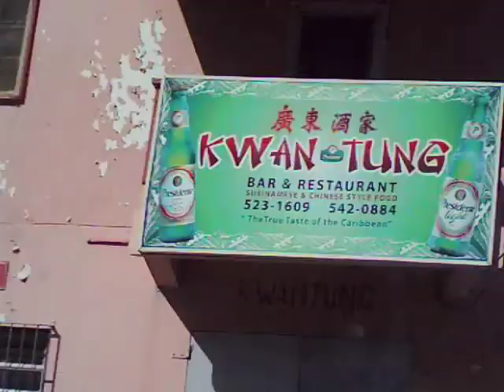"When Times Were Good" The Rivergods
Camera: Gabriel Parent
Editing: Good Sponge